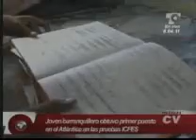Elverth Gutiérrez es el mejor estudiante del Atlántico